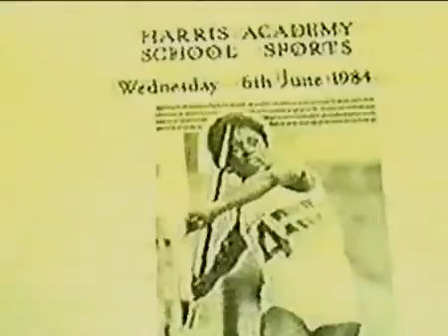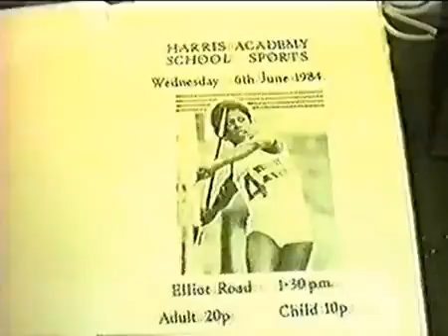Harris Academy Dundee School Sports 1984 YouTube2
Sports day at Harris Academy Dundee 1984 at Elliot Rd.